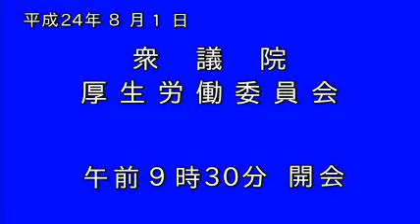08.01 衆議院 厚生労働委員会 あべ俊子議員（自民）